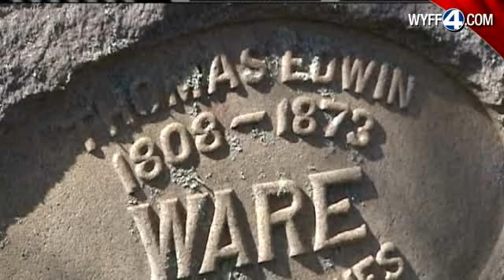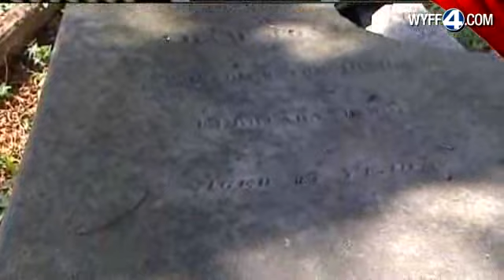Old Cemetery In Disrepair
Nearly a dozen grave sites, some more than 200 years old, lie in disrepair at the Ware family cemetery.